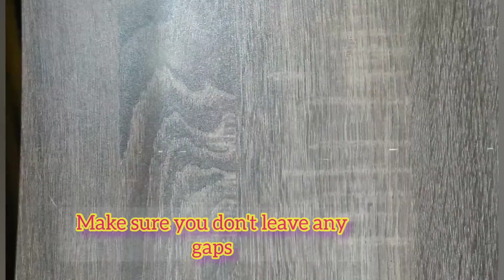Colourful bangle using waste .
Hello friends!!!
I am back with yet another video of making a pretty bangle using waste material . Is your cellophane tape roll over and you are just going to dispose the empty roll right?? Wait , I have an idea why not make a bangle with it ??
" UNLOCK CRAFTZ "